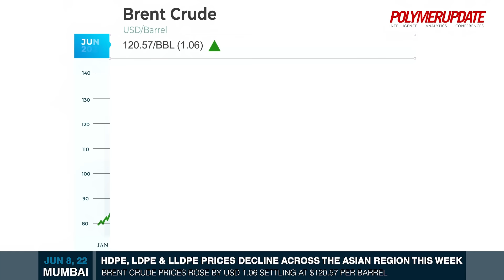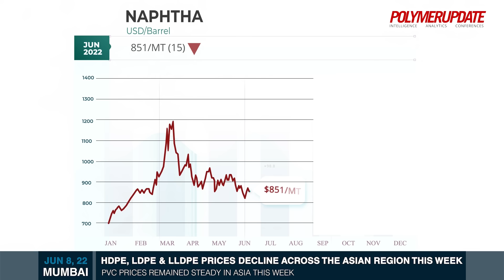HDPE, LDPE And LLDPE Prices Decline Across The Asian Region This Week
Join Us For Plastindia International University’s Webinar on June 9th, 2022 at 06:00 PM IST